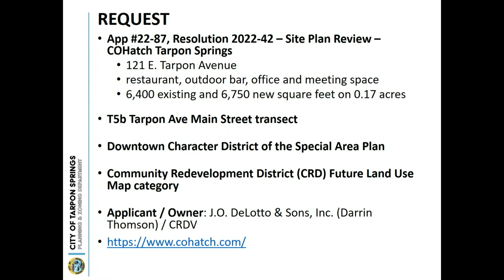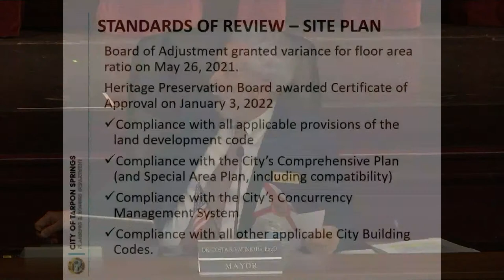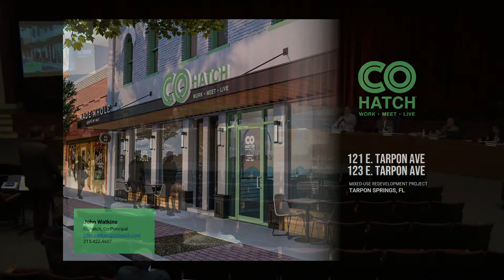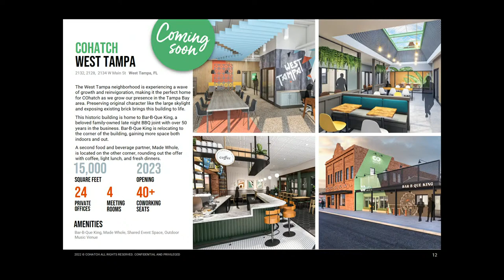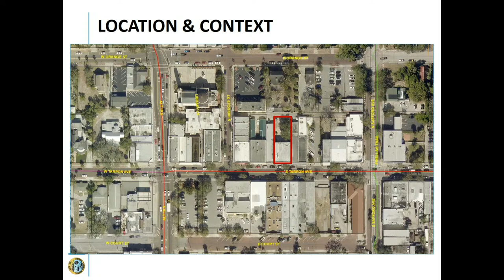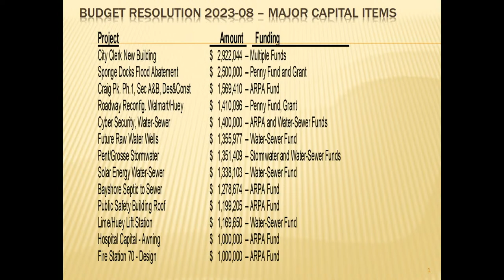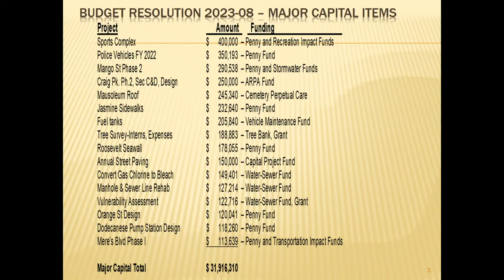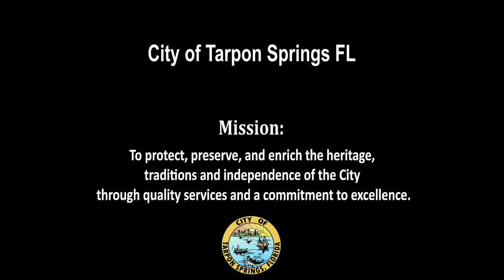Board of Commissioners January 24, 2023